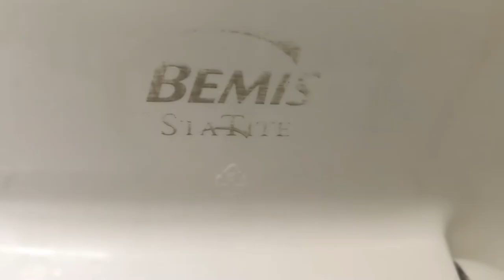5836: 2018 Kohler Kingston Ultra Toilet At Disneyland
Filmed This at 10:49AM I Like These Toilets